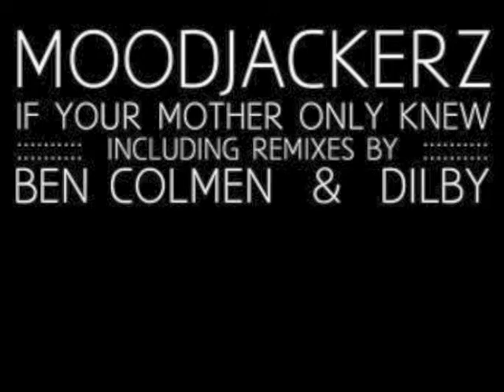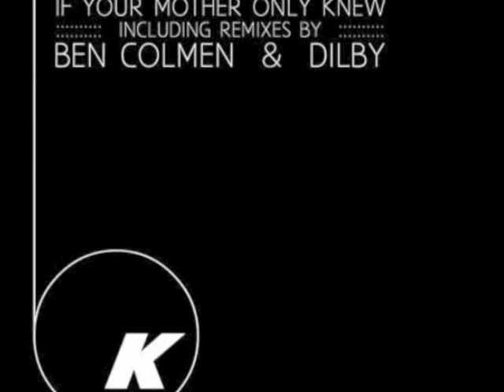Moodjackerz - If Your Mother Only Knew (Original Mix)